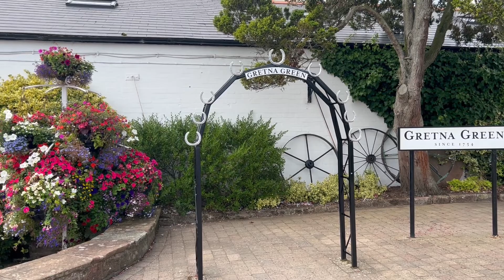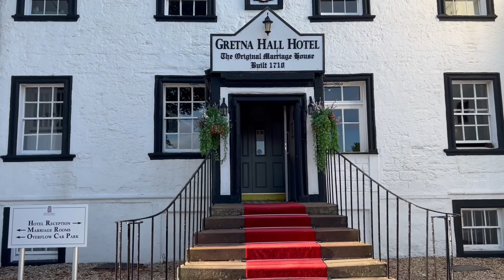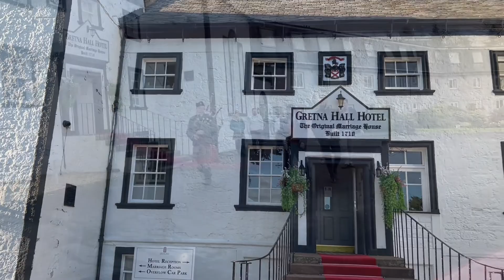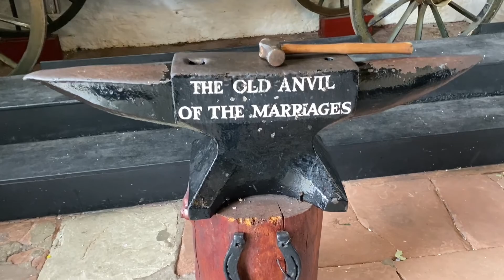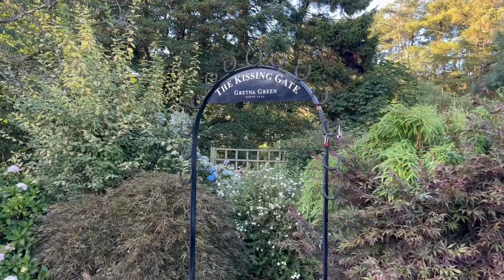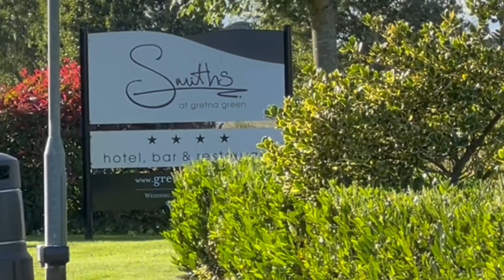GRETNA GREEN - famous wedding venue in Scotland / Virtual tour with Nadia Violin/Gretna Green Museum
GRETNA GREEN - famous wedding venue in Scotland / Wedding Venue tour with Nadia Violin / Gretna Green Museum / Gretna Green Famous Blacksmith Shop / Gretna Hall Hotel / Smiths Hotel at Gretna Green /Wedding Violinist - Nadia Violin UK/Scotland

This video filmed during two weddings at Gretna Green in April 2022 and in August 2022.
Nadia Violin performs “A thousand yeas” during a wedding.
Wedding Piper meets and brings bride and groom.

0:00 Gretna Green Famous Blacksmith Shop and Museum
05:20 Gretna Hall Hotel
16:23 Smiths Hotel at Gretna Green
✨✨✨History of Gretna Green Weddings ✨✨✨

Gretna's "runaway marriages" began in 1754 when Lord Hardwicke's Marriage Act came into force in England. Under the Act, if a parent of a person under the age of 21 objected to the minor's marriage, the parent could legally veto the union. The Act tightened the requirements for marrying in England and Wales but did not apply in Scotland, where it was possible for boys to marry at 14 and girls at 12 with or without parental consent (see Marriage in Scotland). It was, however, only in the 1770s, with the construction of a toll road passing through the hitherto obscure village of Graitney, that Gretna Green became the first easily reachable village over the Scottish border.

Scottish law allowed for "irregular marriages", meaning that if a declaration was made before two witnesses, almost anybody had the authority to conduct the marriage ceremony. The blacksmiths in Gretna became known as "anvil priests", culminating with Richard Rennison, who performed 5,147 ceremonies. The local blacksmith and his anvil became lasting symbols of Gretna Green weddings.

Since 1929, both parties in Scotland have had to be at least 16 years old, but they still may marry without parental consent. Since April 2022 in England and Wales, the minimum age for marriage is now 18 irrespective of parental consent. Of the three forms of irregular marriage that had existed under Scottish law, all but the last were abolished by the Marriage (Scotland) Act 1939, which came in force from 1 July 1940. Prior to this act, any citizen was able to witness a public promise.

Gretna's two blacksmiths' shops and countless inns and smallholding became the backdrops for tens of thousands of weddings. Today there are several wedding venues in and around Gretna Green, from former churches to purpose-built chapels. The services at all the venues are always performed over an iconic blacksmith's anvil.

⚠️Nadia is a Professional violinist. She is the most requested Acoustic & Electric LED Violinist in UK for ANY occasion.
She plays Classical, Popular, Bollywood, Celtic, Christmas, Club music with backing tracks or alongside to DJ. Can prepare ANY special song's requests.
She has full PA system, battery powered wireless PA system suitable for any outdoors events, wireless microphone system (can walk around and play), backing tracks. Available North of England.
Weddings, wedding proposals, anniversaries, birthdays, parties, garden parties, private events, night clubs, charity events, funerals, shows, corporate functions, christenings, graduation events, church service etc.

Please contact Nadia Violin for more information.